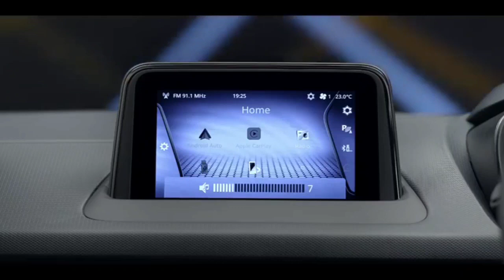Tata motors car wise new price 2022- Nexon, punch, altroz, Tiago, Tigor...